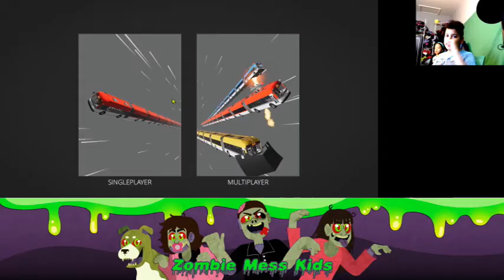Snakey Bus!!!!.....Finally!!!!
Join the Zombie Mess Kids as they play one of their favorite games, Snakey bus. Have fun!